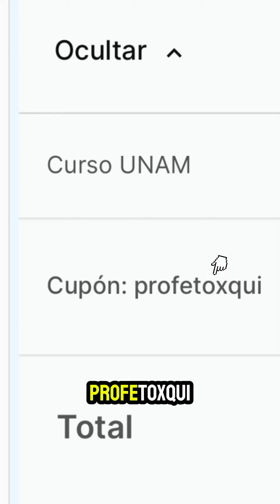Descubre las carreras SECRETAS de la Facultad de Filosofía y Letras UNAM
¿Adivina donde anduve? la bella Facultad de Filosofía y Letras en CU, por lo que me tomé el tiempo de grabar un video con datos de las distintas carreras que se imparten aquí, acompáñame en este video y exploremos a fondo esta Facultad💪

¿Vas a presentar tu examen de admisión a la UNAM en 2025?

Aparta tu lugar al curso para el examen de ingreso a la UNAM 2024 desde